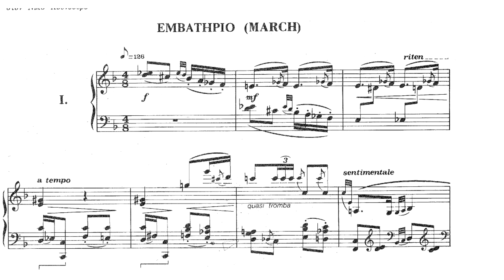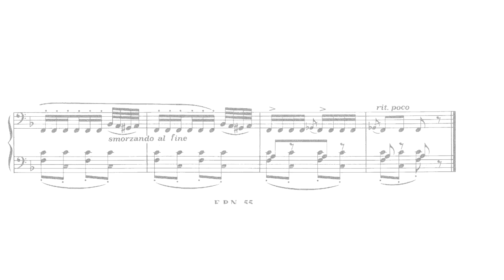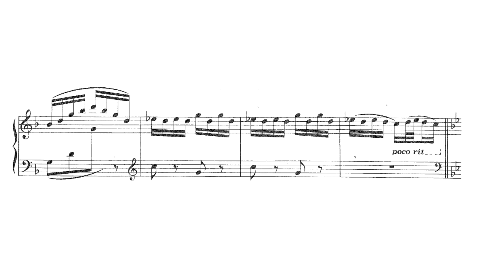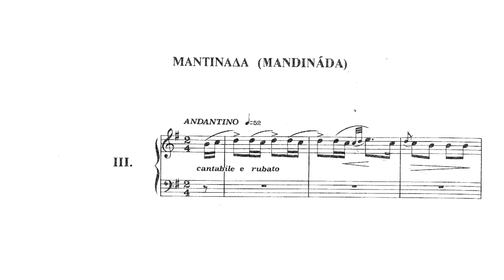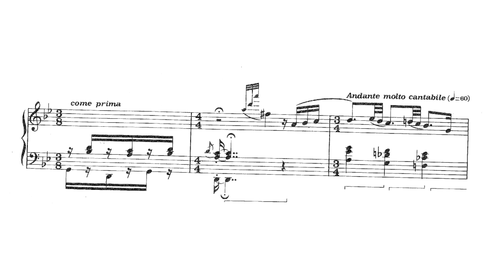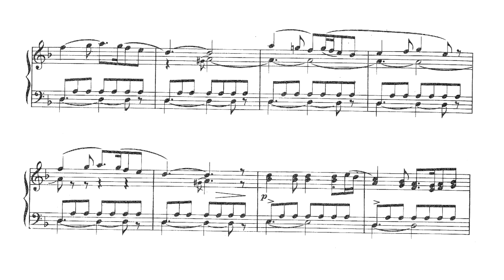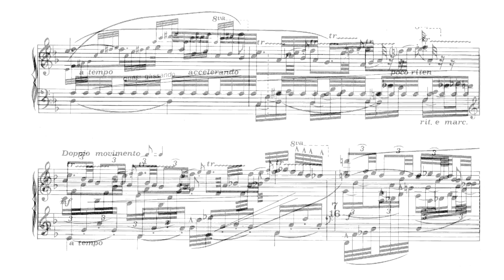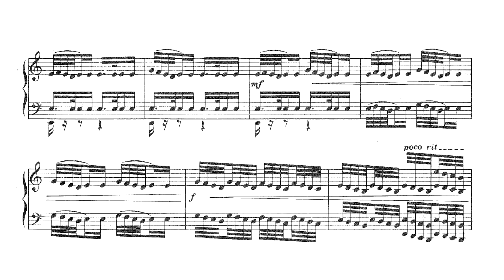Hadjidakis (Χατζιδάκις): Για μια μικρή λευκή αχιβάδα (For a little white seashell)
Ερμηνεύει η Δανάη Καρά